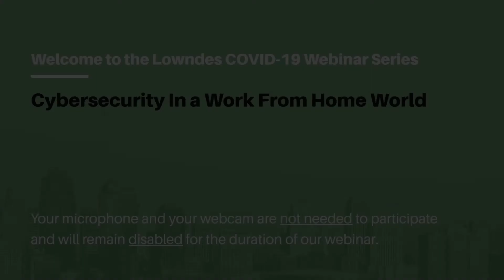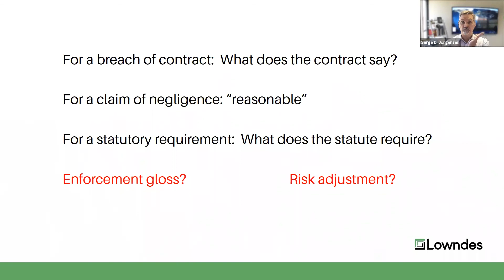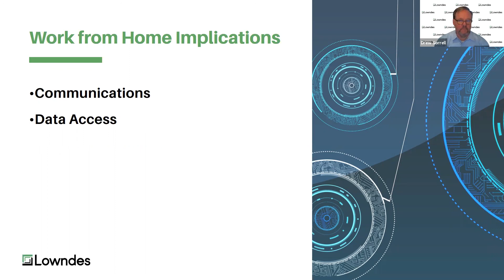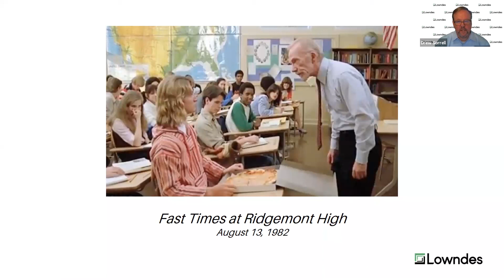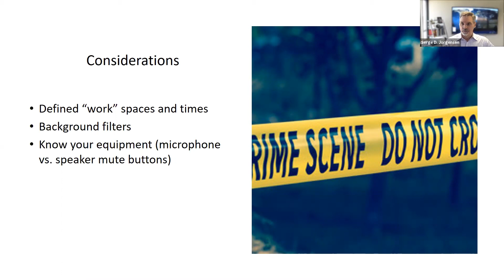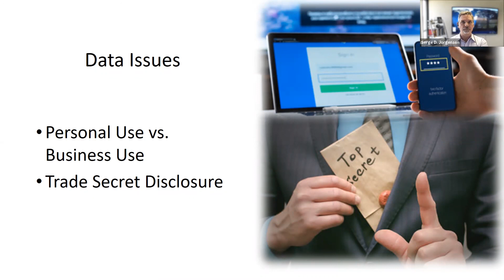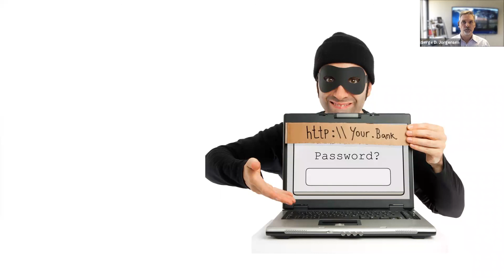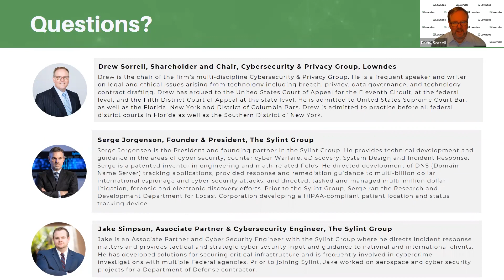Navigating the COVID-19 Crisis: Cybersecurity in a Work-from-Home World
We may or may not return to the office soon. It is likely that remote work will, for many businesses, continue well past the COVID-19 crisis. The presenters will discuss strategies to reduce your risk of, prepare for, and respond to a cybersecurity breach.